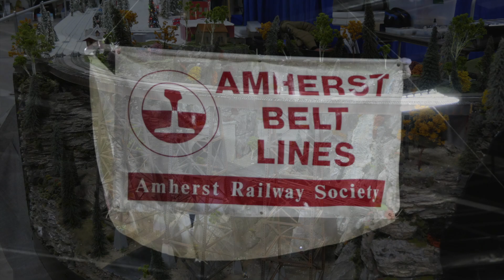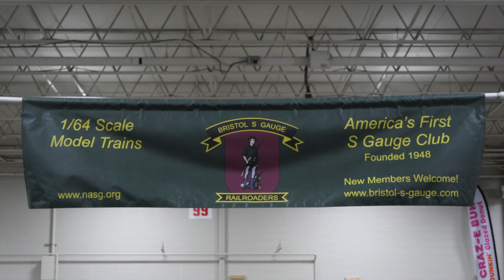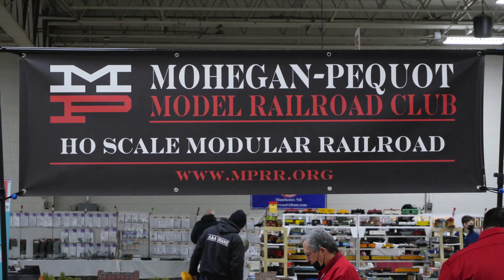Amherst Hobby Show 2022 Part 2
Part 2 of the 2022 Amherst Railway Society Railroad Hobby Show at West Springfield, MA